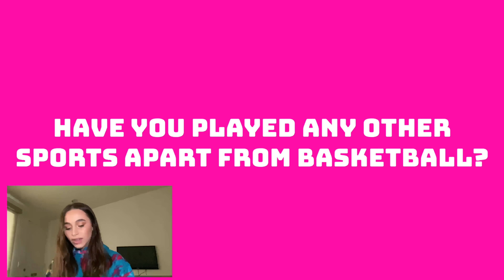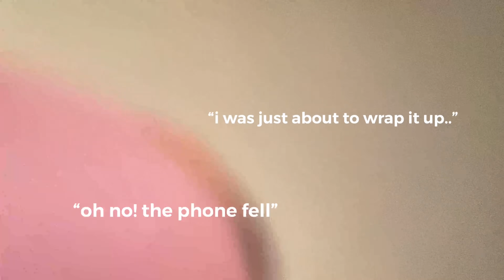Q&A!!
also.. since I'm a minor, you can't comment *eye roll* so reply to me in the community tab, and I'll be answering you guys :)